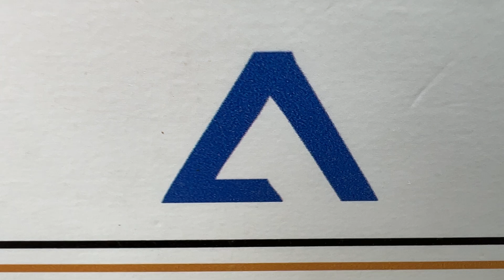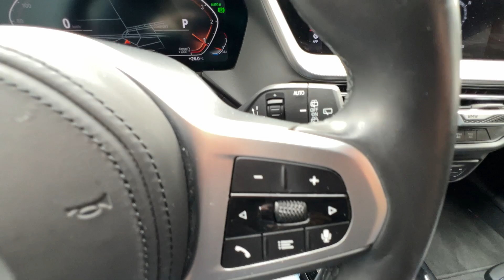BMW 1 series 116 d M Sport